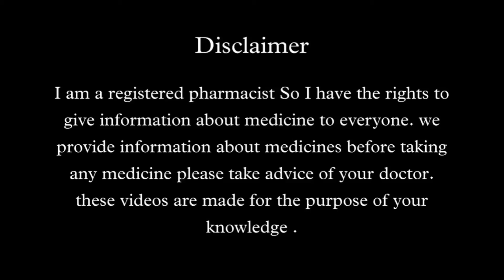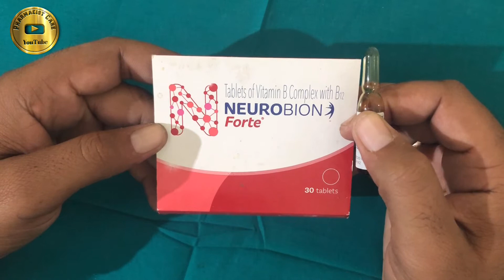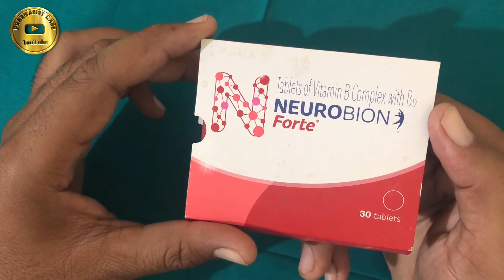Neurobion Forte tablet benefits | Neurobion injection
Neurobion forte is a composition of vitamin b it contains vitamin B1, B2 , B5 and B12

Neurobion tablet is used for nerve pain , joint pain , nerve block and for nervous system improvement

It is used for nutritional deficiency
Like anemia's
Nerve pain